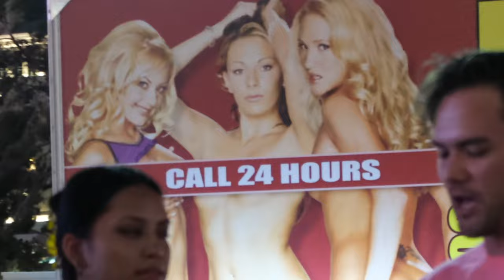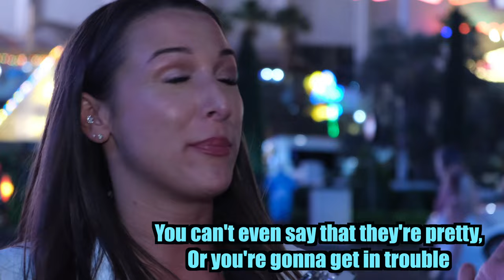How Much Does Height ACTUALLY Matter to Girls? (Is it OVER for Short Guys?)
The Truth about Height and Dating